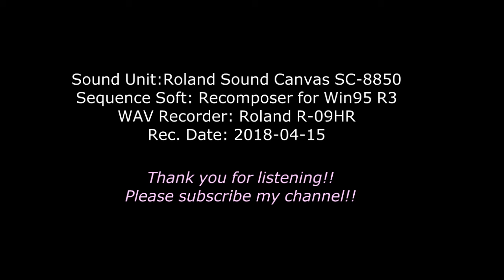[DTM]Prelude from Suite No.1 BWV 1007 (Recorder Solo)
Sound Unit: Roland SoundCanvas SC-8850
Sequence Soft: Recomposer for Win95 R3
WAV Recorder: Roland R-09HR
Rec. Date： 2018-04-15